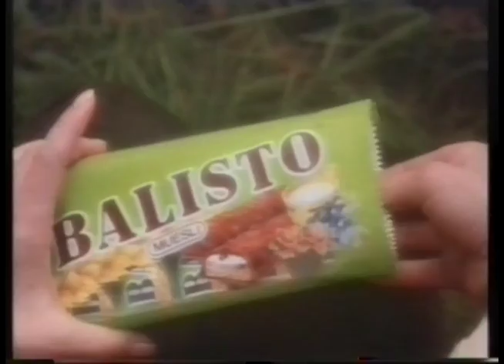Balisto advert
"Today's Chocolate Bite that's naturally right"